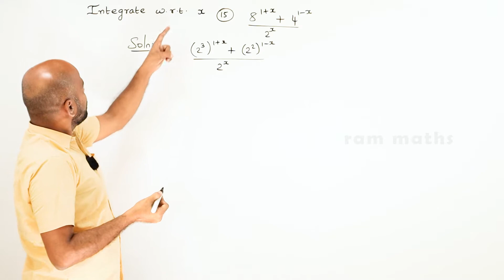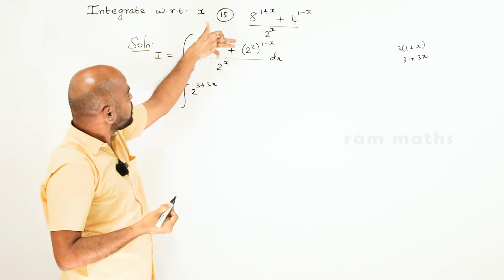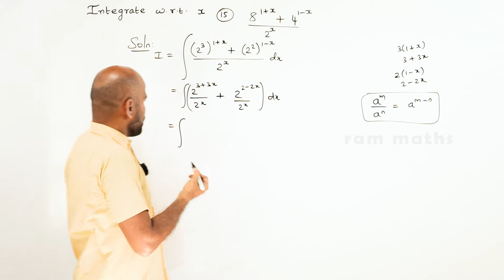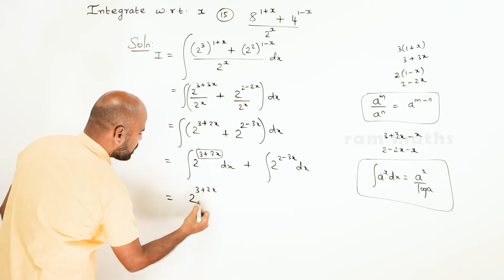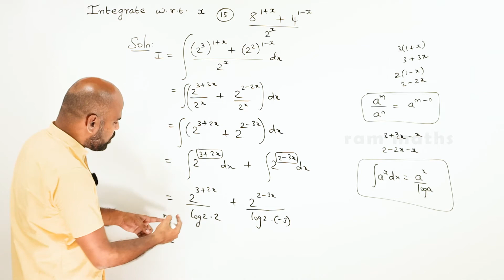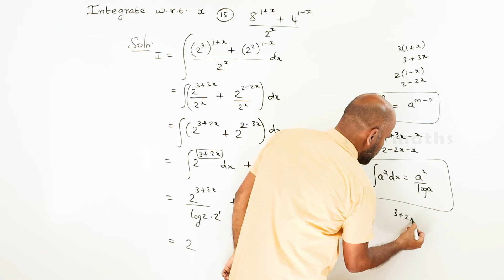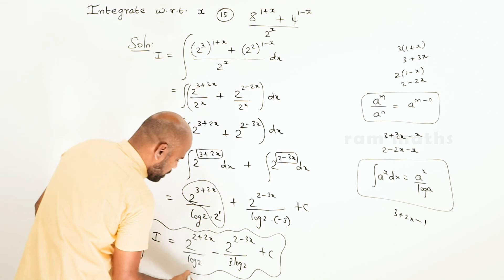11th | ex. 11.5 | Q.No.15 | integral calculus | Chapter 11 | State Board | ram maths